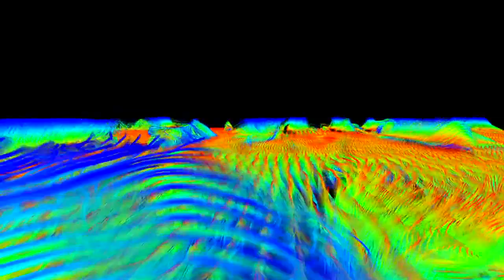Ennio Morricone - Come Maddalena (Cosmos/Tom Middleton Remix)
Best Watched in 720p

Video: A Combination of trapcode and other random visuals.